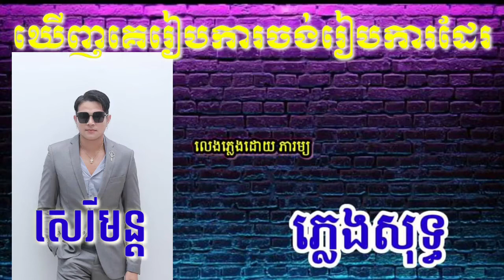ឃើញគេរៀបការចិត្តចង់រៀបកាដែរ សិរីមន្ត ចេញថ្មីៗក្ដៅៗ ភ្លេងសុទ្ធ